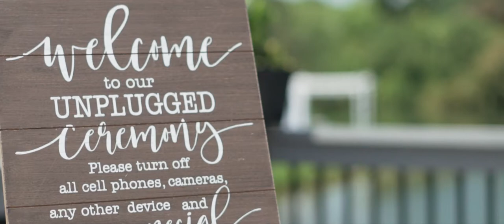Intimate & Emotional Wedding Film in Columbus, Ohio | Mackenzie + Christian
Mackenzie and Christian professed their love for each other in front of their friends and family on June 5th, at the WatersEdge Event Center in Hilliard, OH. Mackenzie and Christian are two of the kindest, and sweetest people I've ever met or worked with. Listening to their vows makes me teary-eyed and emotional.

Filmed on:
Sony a6500

Wander and Oak is a Columbus Ohio based wedding videographer and photographer crafting intimate stories for adventurous lovers.